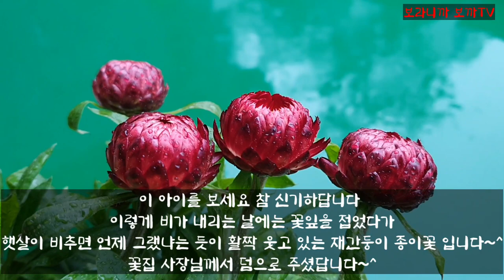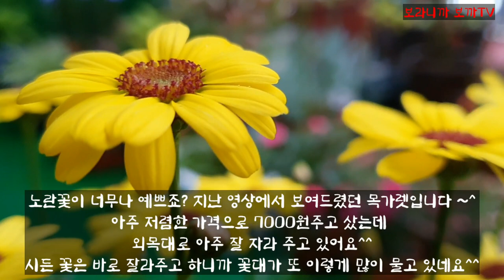우리집 테라스 꽃밭에 놀러 오세요 사랑의 향기 담뿍 담아 드릴게요.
이틀 동안 계속 비가 내리네요
이른 장마도 아닌것 같은데.
비가 많이 내려 식물들에게 과습이 될까 걱정입니다
햇살이 그립네요 오늘따라
이렇게 비가 오는날은 좋은 사람들과 부침개 구워놓고 막걸리 한잔이 생각나죠?
오늘 영상이 조금이나마 즐거우셨는지 모르겠네요 함께 해 주셔서 감사드립니다~^^
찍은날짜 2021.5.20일